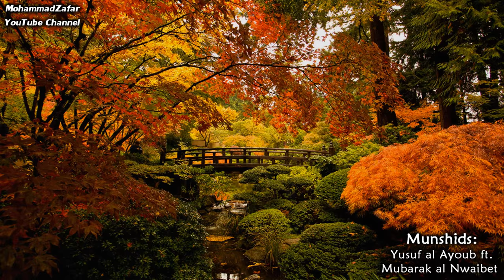Okaya (Peaceful Nasheed) | أؤخيا - يوسف الأيوب | Yusuf al Ayoub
A beauitful new peaceful nasheed by Yusuf al Ayoub featuring Mubarak al Nwaibet. No music as always. Please understand not every nasheed can be translated.

Artist: يوسف الأيوب (Yusuf al Ayoub) ft. مبارك النويبت (Mubarak al Nwaibet)
Nasheed: أؤخيا (Okaya)